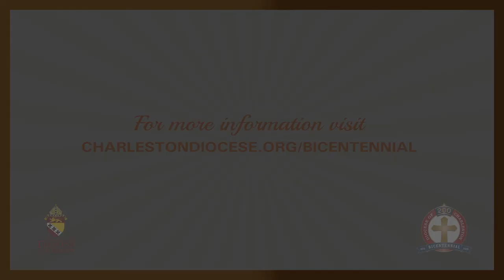Diocese of Charleston Bicentennial - A message from Bishop Robert E. Guglielmone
In July 11, 2020 the Diocese of Charleston will celebrate its 200 years of foundation.  During this year-round celebration, Bishop Robert E. Guglielmone invites Catholics to celebrate with the Church in South Carolina as One Family in Faith.